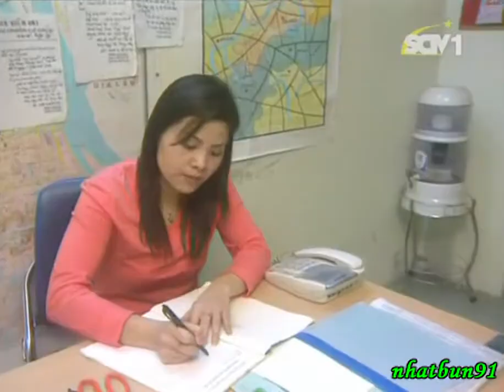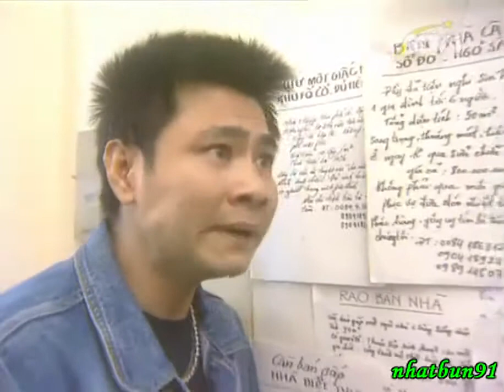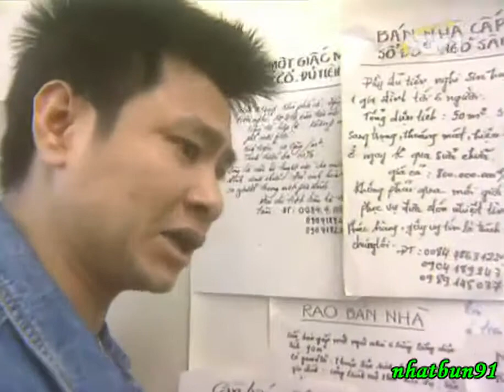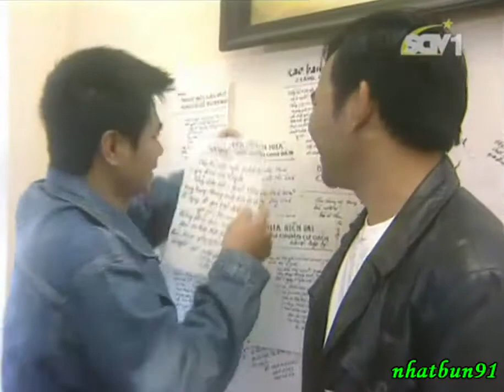Dịch Vụ - Giang còi, Tự Long, Quốc Quân , Quang Tèo, Hồ Liên